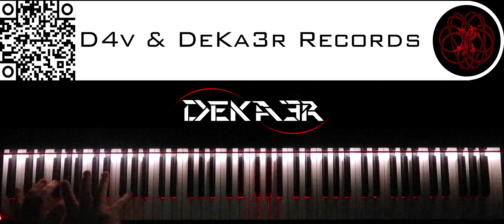🔴 IRL - ESTUDIOS PROFUNDOS DE PIANO - FA# MENOR ARMÓNICO - ESCALAS DOBLES EN SEXTAS - 390